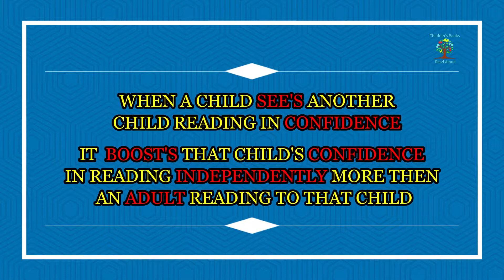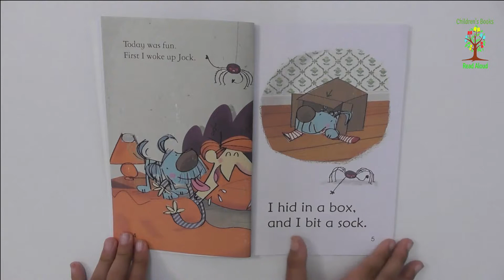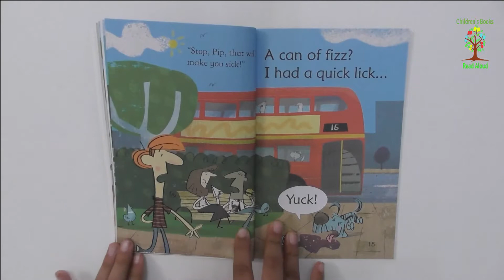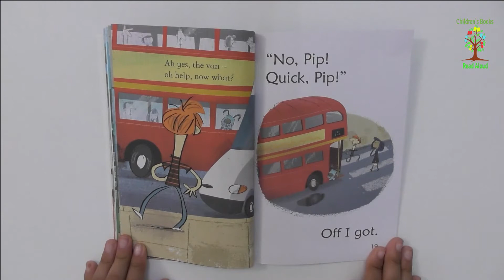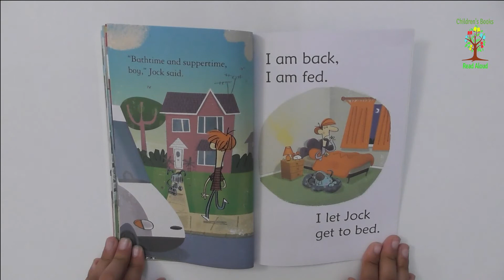🐶 Dog Diary 🐶 Children's Books Read Aloud 🐶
Written By Mairi Mackinnon.
Illustrated By Fred Blunt.